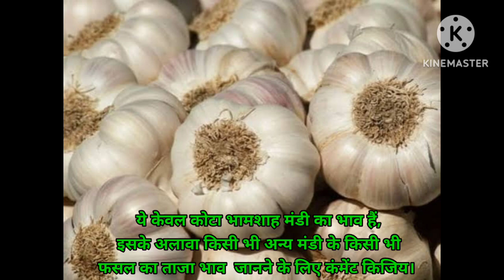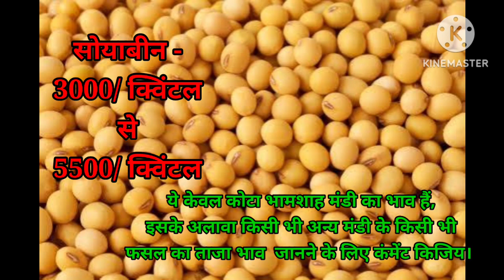लहसुन का भाव कोटा मंडी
Kisi bhi fasal ka kisi bhi mandi me Taja Bhav janne ke liy hame is video me comment kre
aapko 101℅ reply kiya jayega aur Taja bhav bhi bta diya jayega
ble ye video kitni bhi purani ho jaye